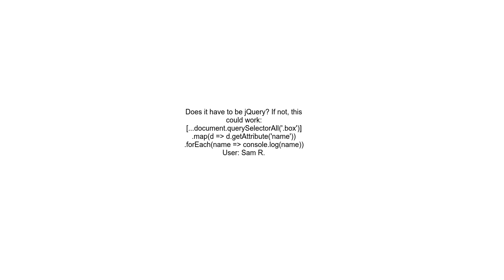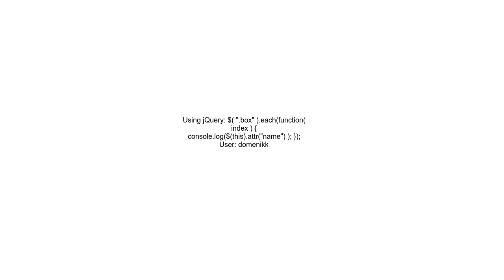How to select attributes from a list of divs in jquery